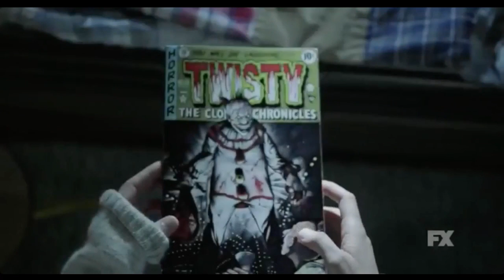AHS: CULT | Official Trailer Discussion